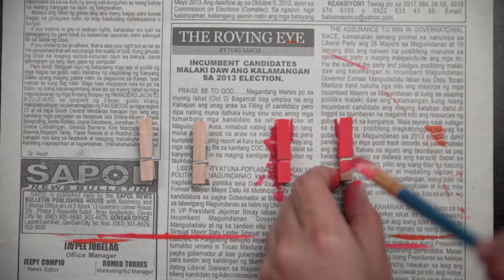10 Easy Paper Plates DIY | Kids Craft Ideas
10 Easy Paper Plates DIY | Kids Craft Ideas

Easy and fun ART to play with toddlers, kids or kindergarten using Paper Plates.